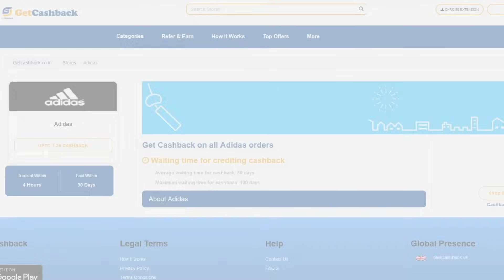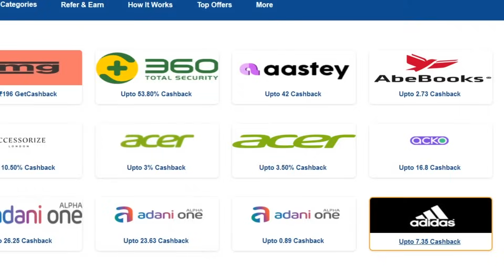சொன்ன மாதிரி SILENCE பன்னது எப்படி?😳 Cummins speech | IND vs AUS Final CWC 2023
Nagamangalam, Trichy.